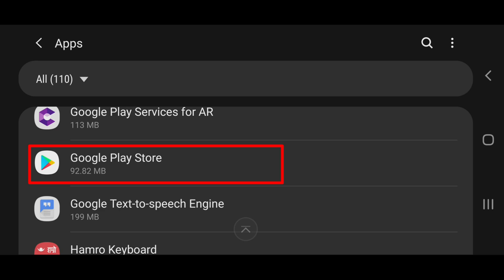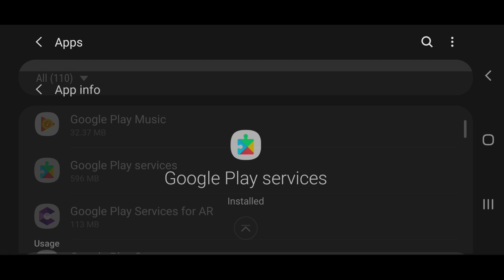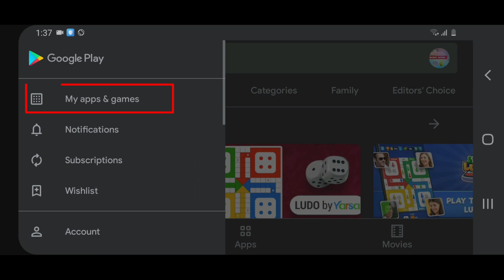how to fix error checking for updates in play store🔥play store error checking for updates🔥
play store error checking for updates
how to fix error checking for updates in play store
how to fix error checking for updates google play store

Music provide by noncopyrightsound
Artist: Cartoon, Daniel Levi